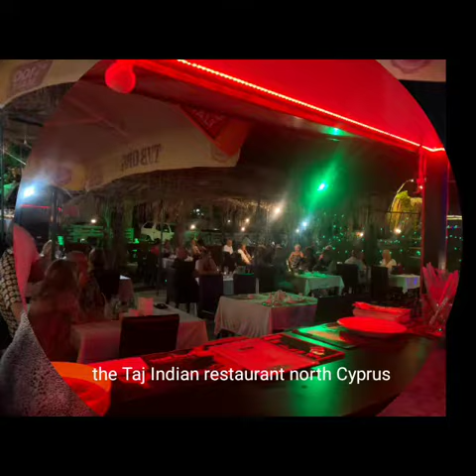The Taj Indian restaurant Alsancak north Cyprus